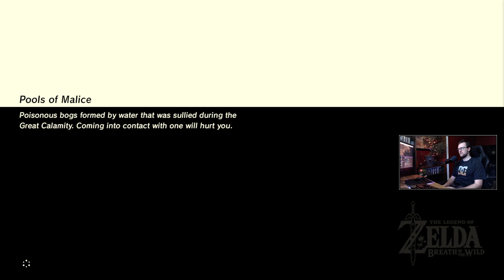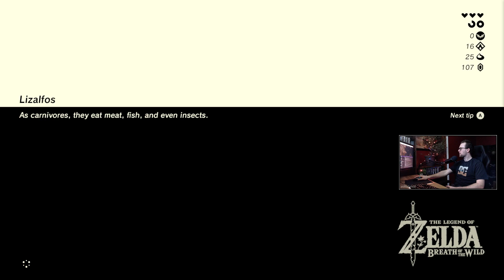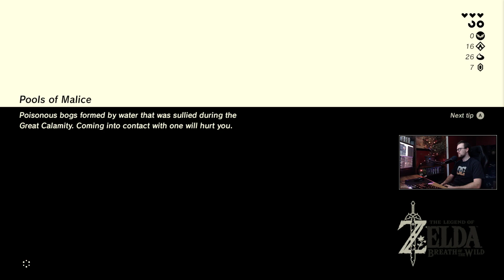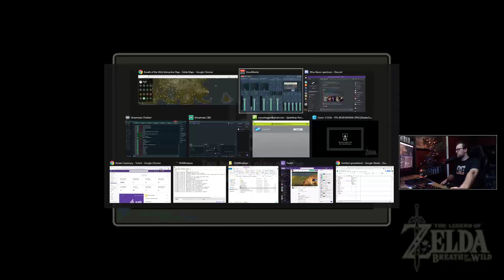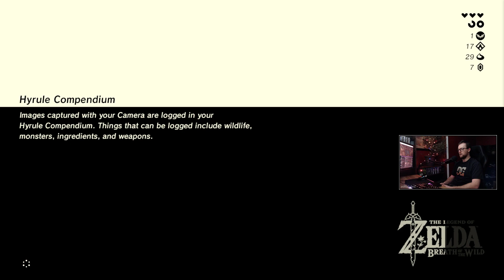Let's Play: Breath of the Wild Part 4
legend of zelda: Breath of the Wild Full Playthrough! Part 4 of many.

This is game number one of my 2019 single player challenge. Full play-through of BOTW, taking it slow and easy. Lot's of distractions!

Streamed live from Twitch.

Playing in glorious 1440p with 60 fps!